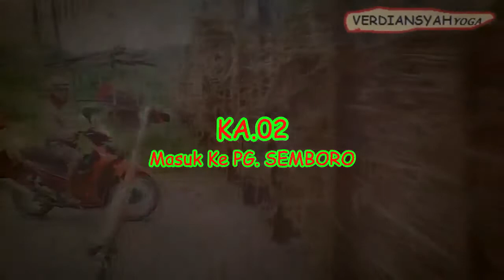Hati-hati !! pindah jalur, ngangkut tebu PG.Semboro (cara memanen tebu,tebang tebu)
Lengkap! cara pindah jalur,